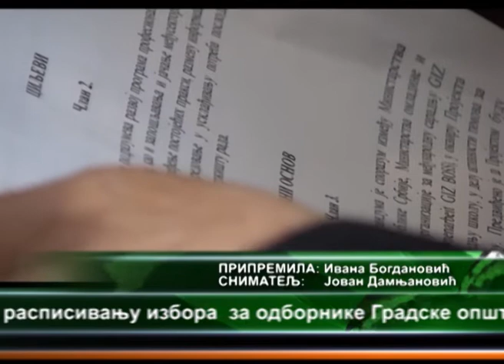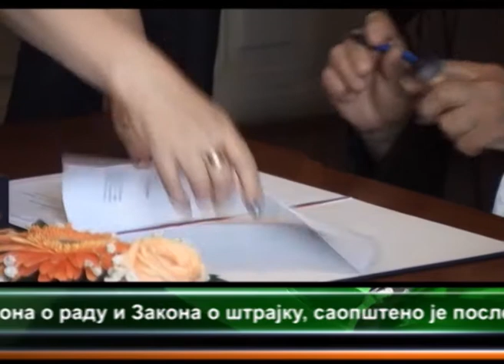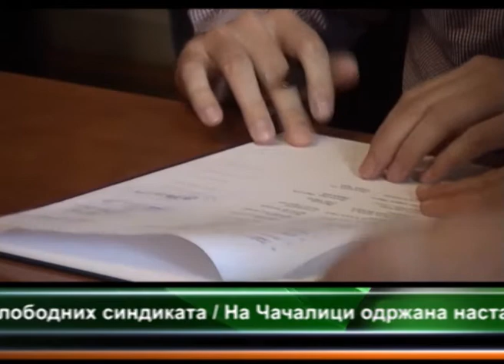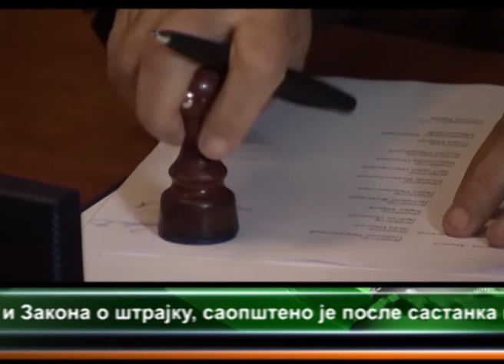TIM ZA PROFESIONALNU ORIJENTACIJU - GRAD POŽAREVAC 30.10.2013.